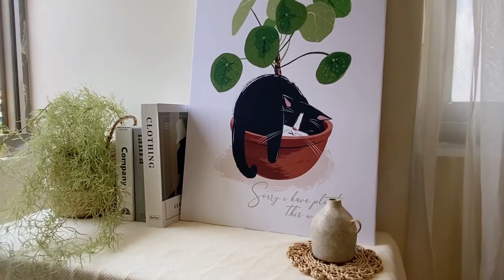【畫作實拍】花園裏的貓 • 鏡面草 - 慵懶的貓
睡在盆栽裡的貓，
是如此的輕鬆愜意，
一起跟貓咪來打個悠閒的盹吧！